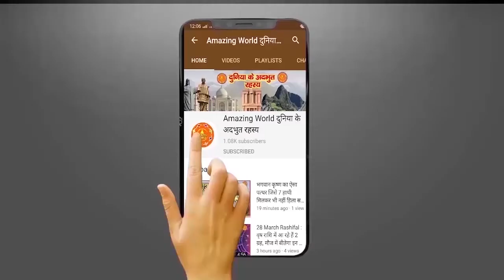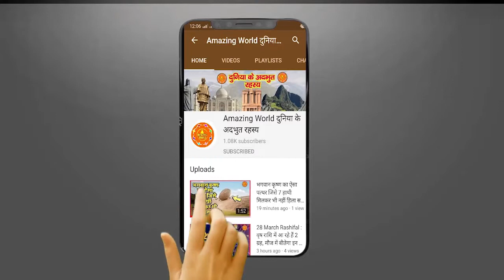पुरुषों के लिए वियाग्रा से कम नहीं है कौंच का बीज, रोजाना सेवन से मिलेगी तंदुरुस्ती....